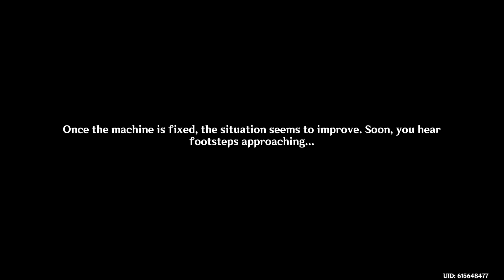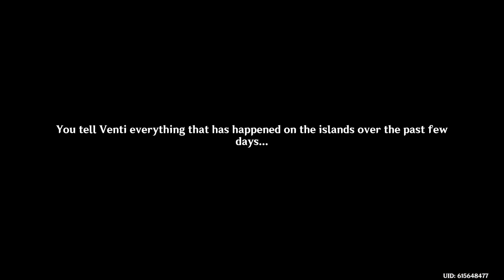Like Rhyme and Song, the Summer Reverie Quest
Part 1 of the Like Rhyme and Song, the Summer Reverie Quest